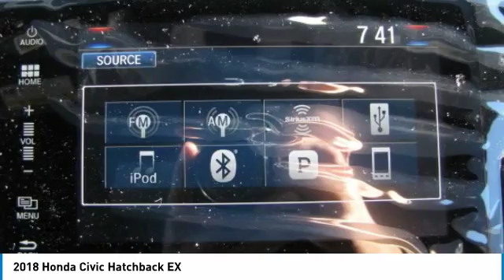2018 Honda Civic Hatchback HN182034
2018 HONDA CIVIC HATCHBACK Nanuet, NY
Stock# HN182034

Sunroof, Turbo, Alloy Wheels, Back-Up Camera. Rallye Red exterior and Black interior, EX trim. EPA 40 MPG Hwy/31 MPG City! Warranty 5 yrs/60k Miles - Drivetrain Warranty; READ MORE!

Sunroof, Back-Up Camera, Turbocharged. Honda EX with Rallye Red exterior and Black interior features a 4 Cylinder Engine with 174 HP at 6000 RPM*. Rear Spoiler, MP3 Player, Keyless Entry, Child Safety Locks, Steering Wheel Controls, Heated Mirrors, Electronic Stability Control.

VEHICLE REVIEWS
 All around, the Civic's driving performance is top-notch, with strong brakes and accurate steering.  -Edmunds.com.